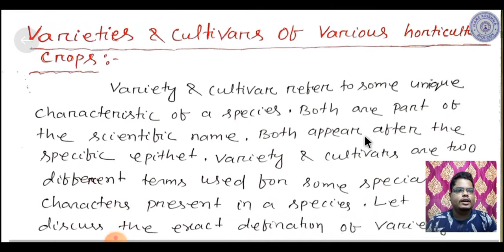Varieties & Cultivars of Various Horticultural Crops